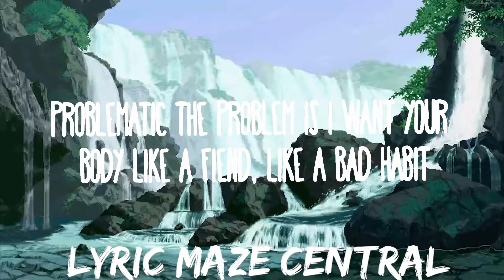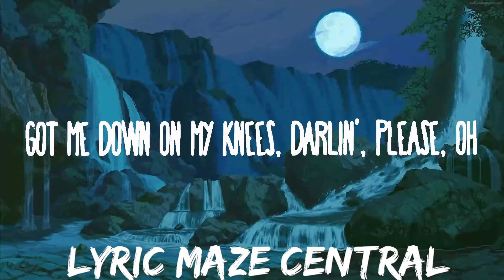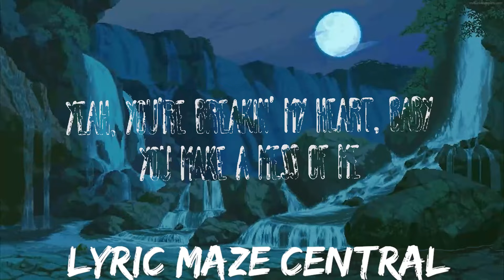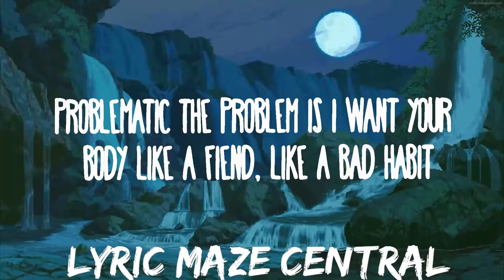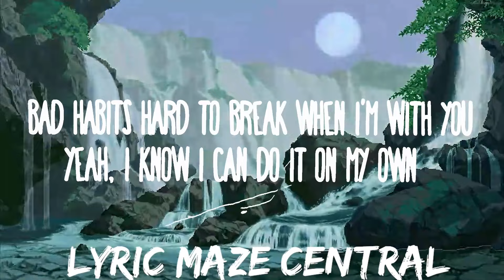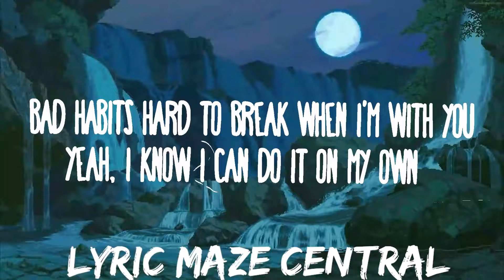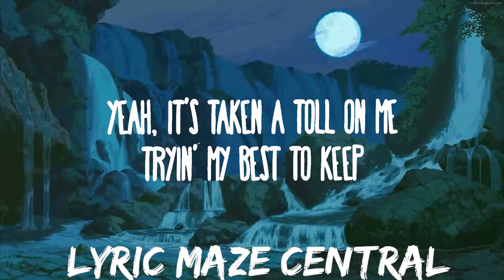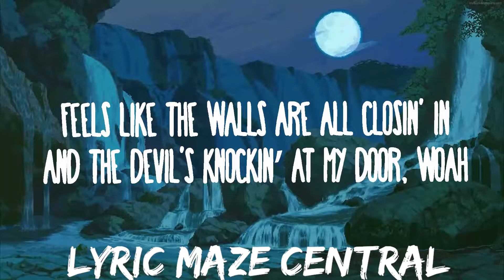30 mins | Teddy Swims - Lose Control | Best Vibing Music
30 mins |  Teddy Swims - Lose Control  | Best Vibing Music
30 mins |  Teddy Swims - Lose Control  | Best Vibing Music
30 mins |  Teddy Swims - Lose Control  | Best Vibing Music
» Descargar:

» Follow Teddy Swims:

(Lyrics):
[Verse 1]

[Verse 2]
Problematic

[Instrumental Break]

Lose Control Teddy Swims
I lose control when you're not next to me
I'm falling apart right in front of you can't you see?
You're breaking my heart baby
Lose Control